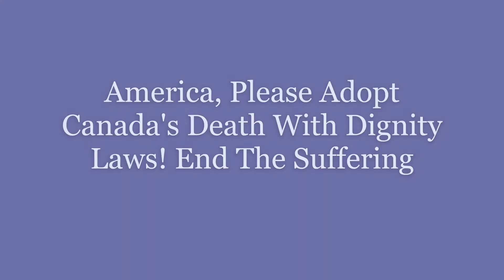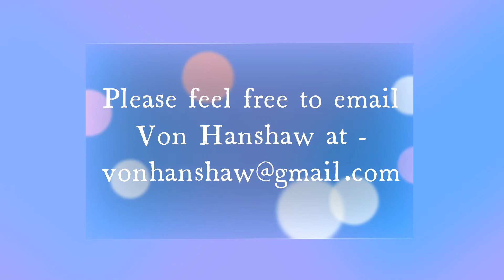America, Please Adopt Canada's Death With Dignity Laws! End The Suffering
Who is eligible for medical assistance in dying in Canada?

New changes to the legislation have allowed a broader group of people to be eligible to request and receive MAID. These changes came into effect on March 17, 2021.

In order to be eligible for medical assistance in dying in Canada, you must meet all of the following criteria. You must:

***be eligible for health services funded by the federal government, or a province or territory (or during the applicable minimum period of residence or waiting period for eligibility)
***generally, visitors to Canada are not eligible for medical assistance in dying
***be at least 18 years old and mentally competent. This means being capable of making health care decisions for yourself.
***have a grievous and irremediable medical condition
***make  a voluntary request for MAID that is not the result of outside pressure or influence
***give informed consent to receive MAID.

Grievous and irremediable medical condition:
To be considered as having a grievous and irremediable medical condition, you must meet all of the following criteria. You must:

***have a serious illness, disease or disability (excluding a mental illness until March 17, 2023)
***be in an advanced state of decline that cannot be reversed
***experience unbearable physical or mental suffering from your illness, disease, disability or state of decline that cannot be relieved under conditions that you consider acceptable
***You do not need to have a fatal or terminal condition to be eligible for medical assistance in dying.